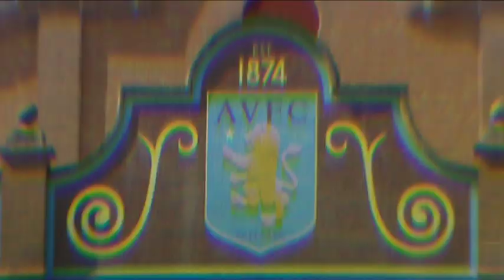Sanchez first interview, Stoke highlights, Newcastle build up & much more on AVTV this week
This week on AVTV we have latest signing Carlos Sanchez's first interview, highlights of our opening day win against Stoke, a Brad Guzan exclusive, pre match show with regular pundit Steve Froggatt and much more besides.